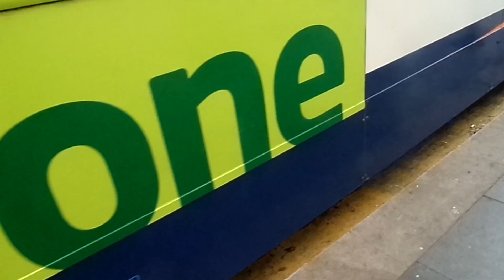Enviro 300 MAN 18.240LF Stagecoach Northamptonshire 22835 KX09BGZ on Service 1 *Short Journey*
Service 1 from Allen Road to Northampton Bus Interchange. This bus has re-engined with a Cummins engine.